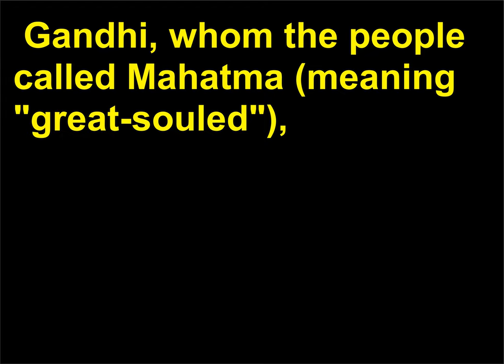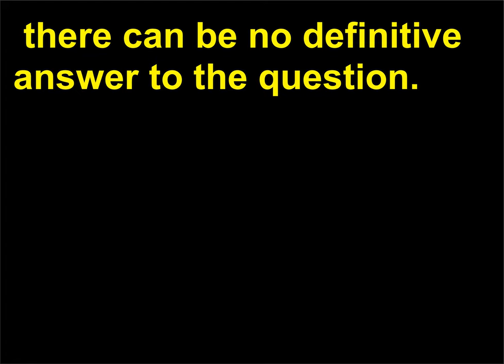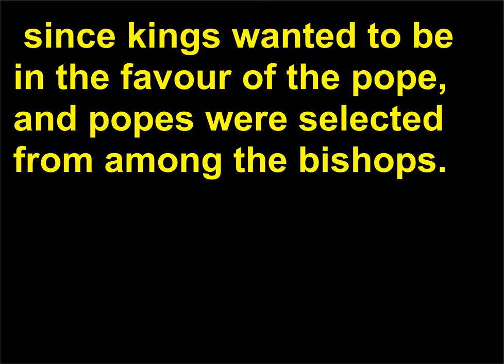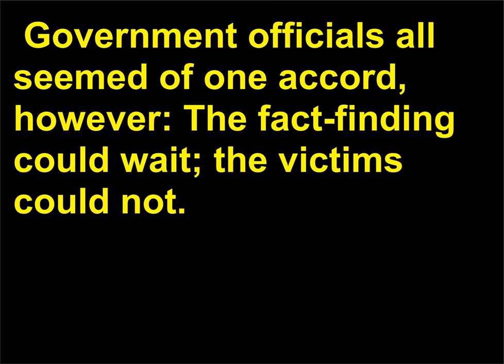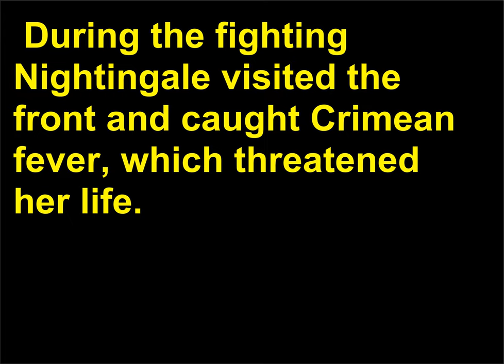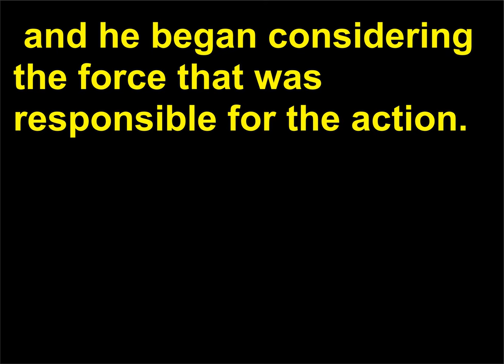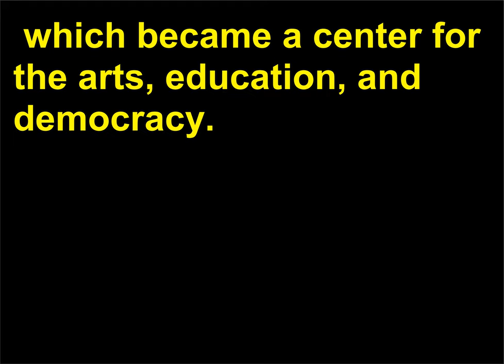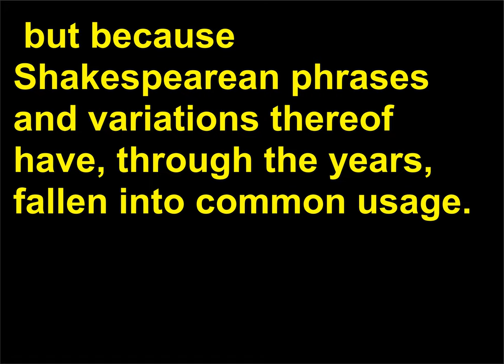Intrebari Istorie 225